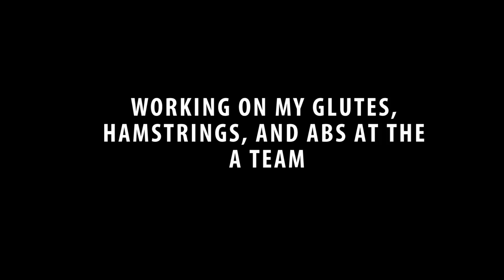Ep9: 1stPhorm Leggings, Lean Dinner,Hamstrings, Glutes, & Abs, | NPC Atlantis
Hamstrings and Glutes are always on my mind! here are some of my favorite exercises as well as some ab work and my GO TO dinner to stay lean! You can also order the 1stPhorm leggings! i am loving them! I have the black and the blue!
MUSIC
Krawella Road to Coachella